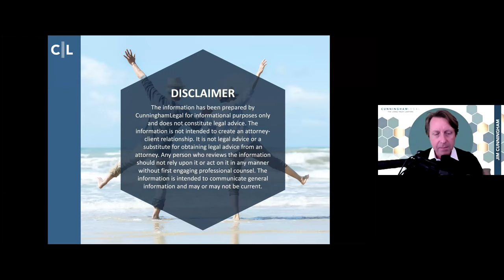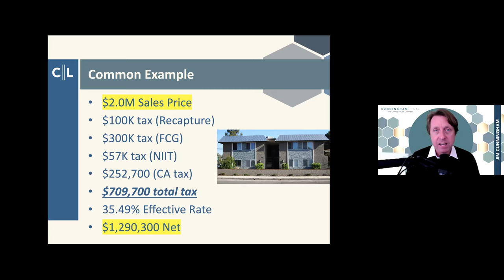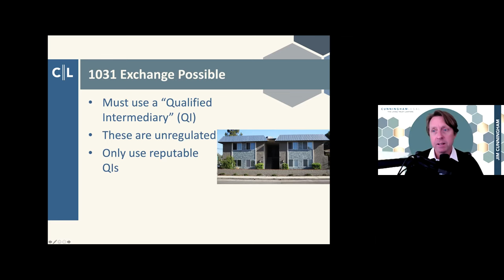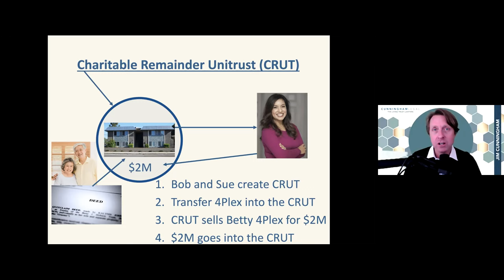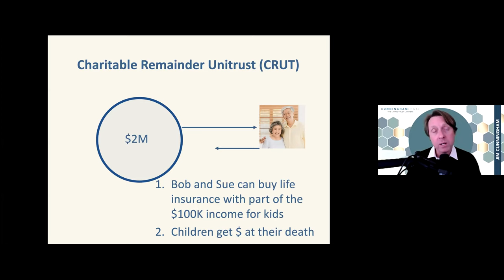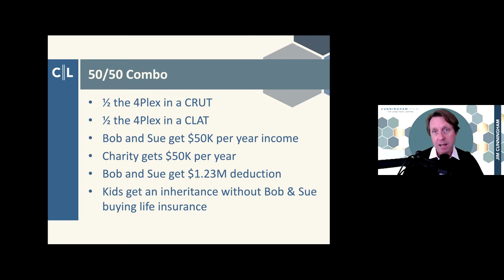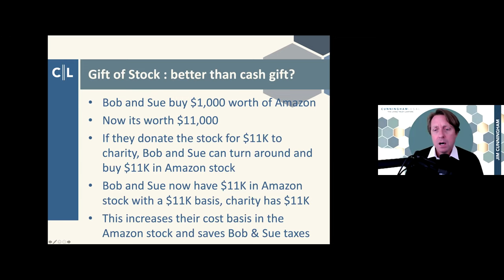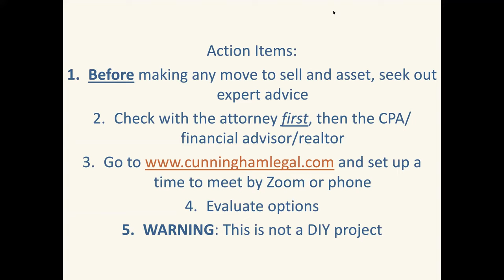Taxes be GONE: Charitable Trusts, Giving in Estate Planning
Save LOTS of tax money through savvy charitable giving, including charitable trusts. These strategies can pay you a lifetime income, benefit your favorite charity, and work for your heirs as well. Charitable trusts DON’T PAY TAXES the same way as others.

Straight talk about the pros and cons of charitable trusts, annuities, charitable tax approaches, and IMPORTANT changes to the law in 2020.

In this legal webinar, an attorney can help you consider:
Charitable Remainder Unitrust (CRUT)
Step transaction document
1031 revenue code exchange pros and cons -- DEFER taxes
Taxes on sale of appreciated property
Pros and cons of various forms of charitable trusts
...And many more savvy strategies from CunninghamLegal!

to discuss estate planning, keeping your last will or living trust up to date, and find out about upcoming California estate planning events. Offices throughout California.